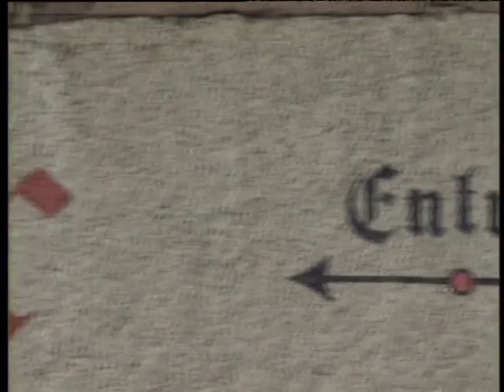La Vigne en héritage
Laurence Faller est âgée de 32 ans. Elle est alsacienne et vit à Colmar.
En cinq ans, elle s’est imposée comme l’une des meilleures vinificatrices de France. Ses vins, d’un équilibre quasi parfait, sont connus dans le monde entier.
A travers le portrait de Laurence Faller, ce film aborde en filigrane des thèmes beaucoup plus vastes tels que l’identité, le poids de la filiation, l’héritage, l’équilibre e...